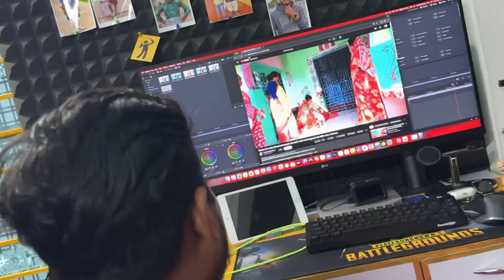সোনালীদের হিন্দি ভ্লগ দেখে সবের হেঁসে হেঁসে পেটে খিল ধরলো 🤣